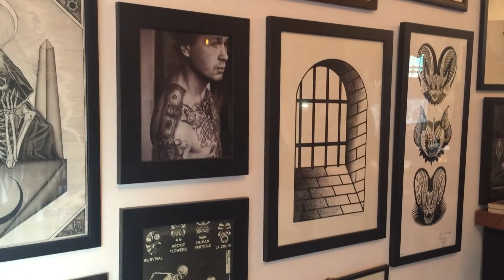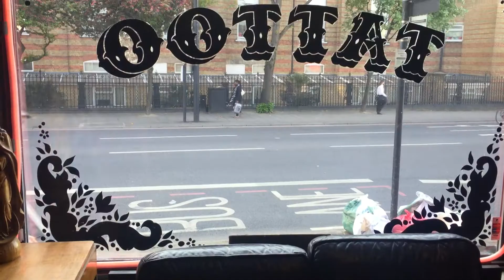The good and the evil of a London tattoo parlour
I visited the Old Habits tattoo shop in London and spoke to owner Liam Sparkes about his art and work. I also met Lee Docherty, the shop's most regular customer, who has gone from 0 to 30 tattoos in just 6 months. This video is part of a training course.